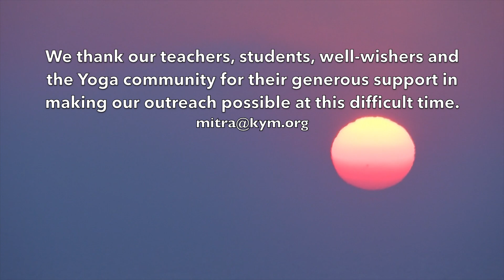Śānti Mantra by Ms. Padmini Narendran, Senior Yoga Therapist & Faculty, KYM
Ms. Padmini Narendran, Senior Yoga Therapist & Faculty, KYM presents Śaṁ No Vātaḥ Pavatāṁ, one of the Śānti Mantra-s that seeks the protection of the elements, specifically asking the elements to purify us internally and externally, bestowing peace, harmony, and well-being.